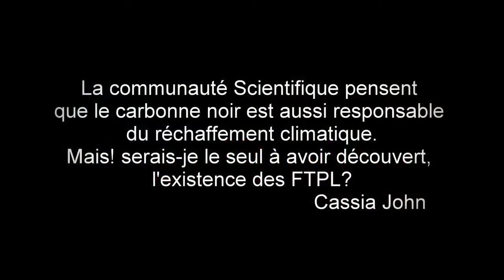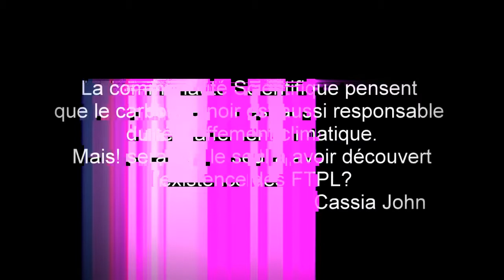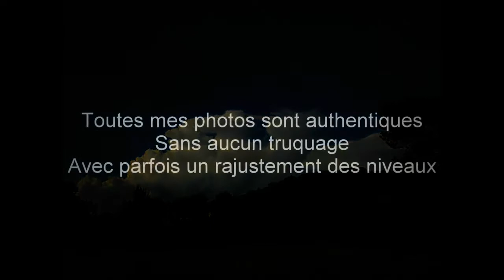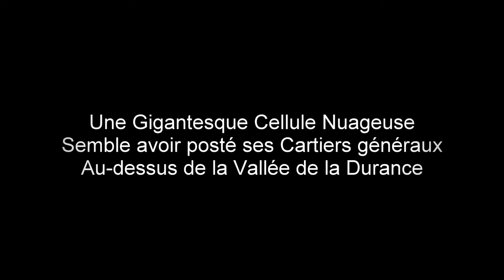Popular Videos Unidentified flying object vesves Cloud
UFO-like lenticular clouds stunned residents when they formed over Cape Town, South Africa.

A flying saucer-shaped cloud has been spotted in the skies above Romania. People who filmed the video say the cloud viewed from a distance, which is outlined by a ring of sunlight, looks like.

Must watch: SMOKING GUN HD Alien Moon Structures FOUND! Giant Vehicles vesves Bases 6/9/2017 ➨ -~-~~-~~~-~~-~- Official SecureTeam Shirts: .

Residents of Cape Town probably thought they were about to be invaded by aliens when they spotted these UFO-shaped clouds in the sky. Report by Asana Greenstreet. Current affairs, amazing.